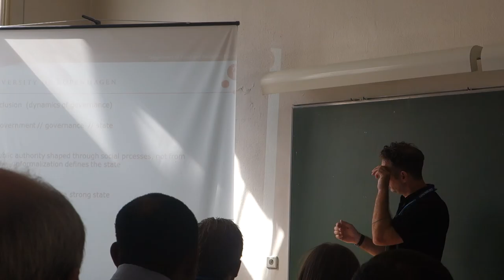Presentation, ECAS, Sorbonne July 2015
Presentation at European Conference of Africa Studies, Sorbonne, Paris, July 2015
Producing social contracts and institutions of government from below, in Accra, Ghana